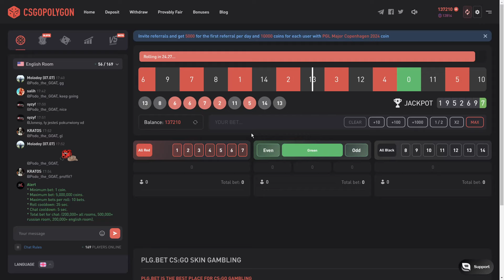CSGOPOLYGON PROMO CODE [2024] CSGOPOLYGON FREE BONUS CODE PLG BET